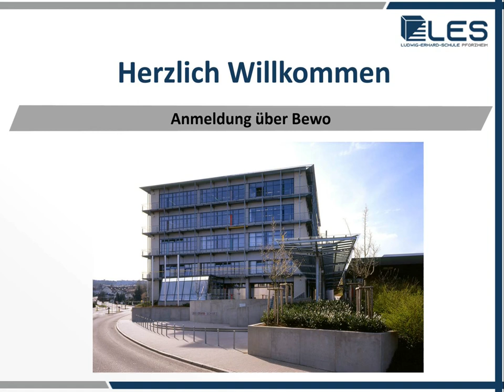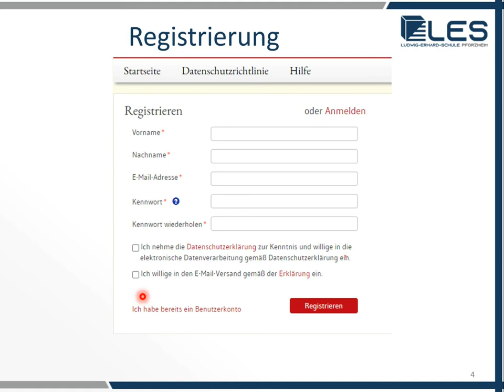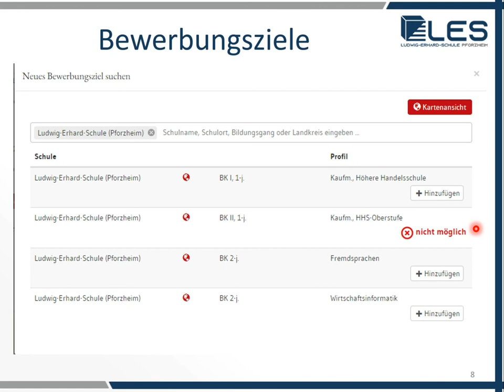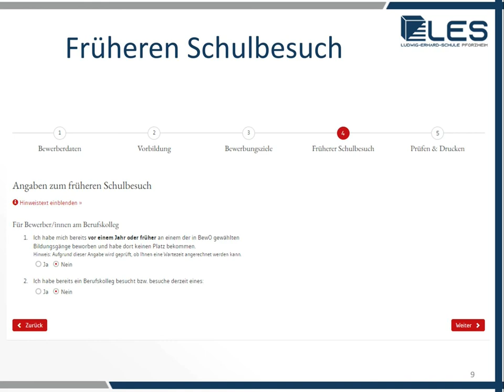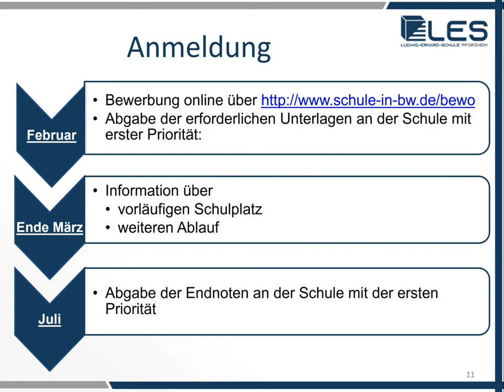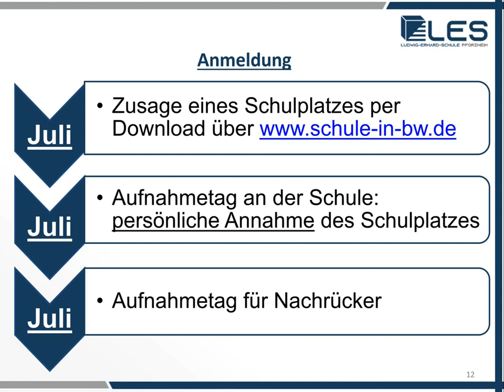Bewerbung Online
Hier erfährst Du alles, was Du über das Bewerbungsverfahren für die Berufskollegs der LES Pforzheim wissen musst.